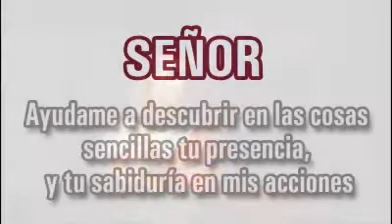Evangelio Miércoles 15 Julio 2020, Mons. Enrique Díaz Díaz